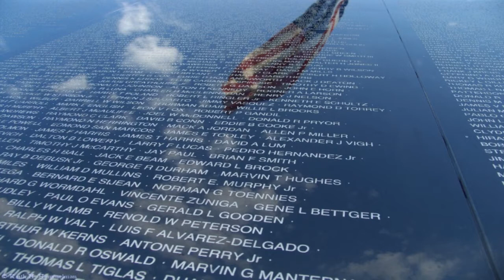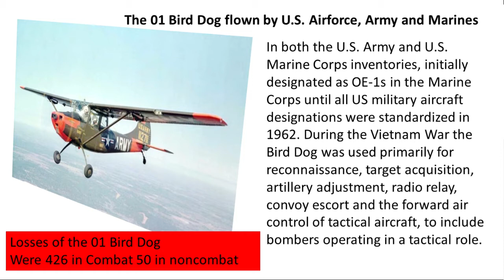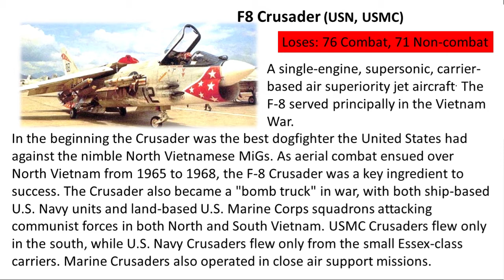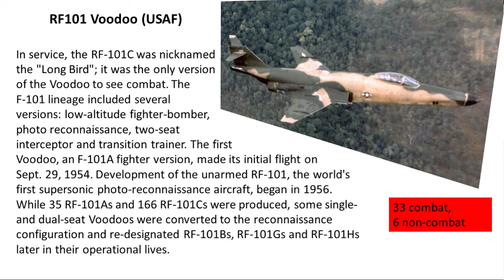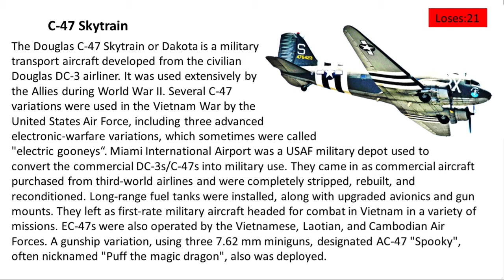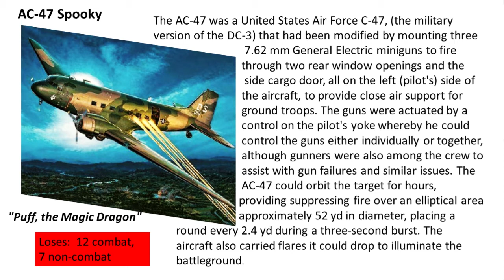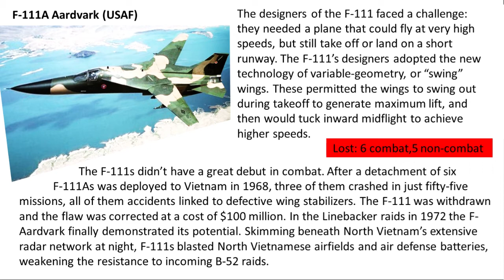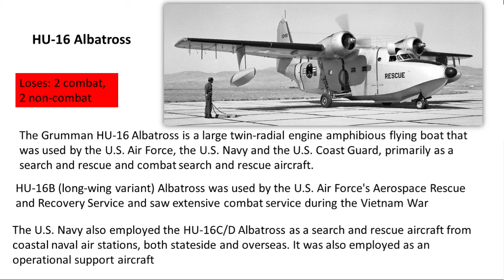Lessons of Vietnam - 03-11-2020 - Aviation of the Vietnam War